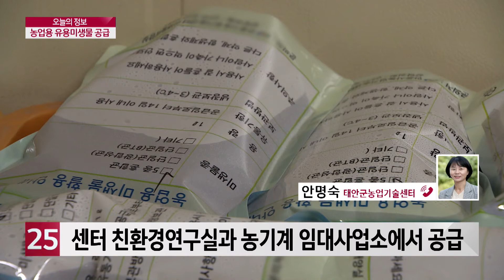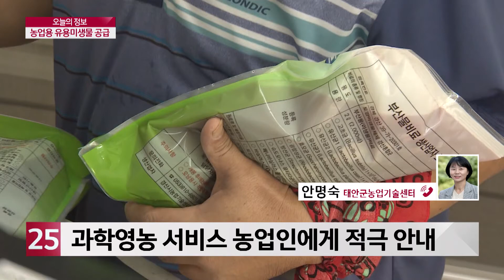[오늘의 정보] 태안군 농업용 유용미생물 무상 공급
태안군에서는 친환경 안전 농축산물 생산을 위해서 농업용 유용미생물을 무상으로 공급하고 있는데요. 농가들의 큰 호응을 얻고 있습니다. 오늘은 이 소식 전해드리겠습니다.